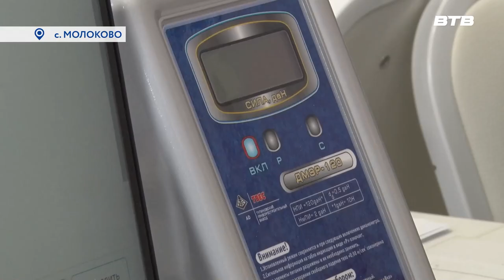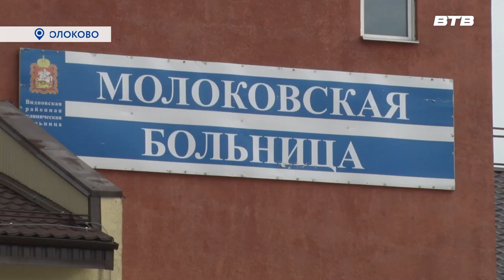ЖИТЬ ДОЛГО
Жить долго, а главное – не теряя вкуса к жизни, может помочь врач-гериатр, специализирующийся на заболеваниях пожилого возраста. Приём такого специалиста ведётся в Молоковской амбулатории. Подробнее – в нашем сюжете.